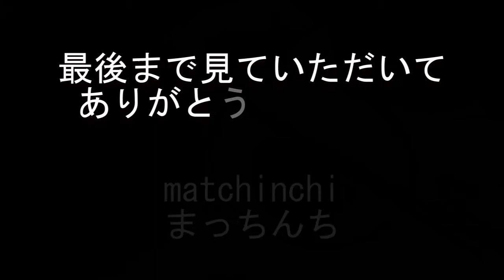朝まぜごはん牛小鉢定食【なか卯】朝ごはん・木曜日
今週、4日連続のなか卯で朝ごはん

朝まぜごはん牛小鉢定食